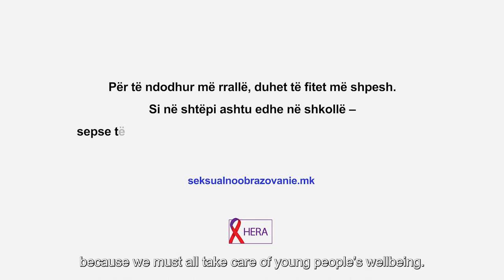With comprehensive sexuality education we can have an informed and healthy youth (Video 1)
For this to happen less, we must talk more. Both at home and at school – because we must all take care of young people’s wellbeing.